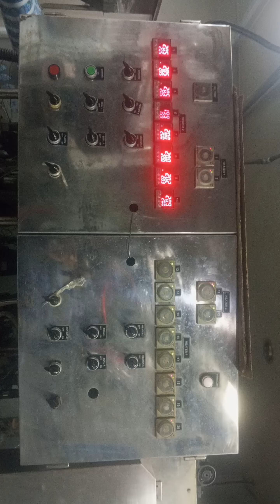prepare, change system manual to automatic Automatic Cup Filler.